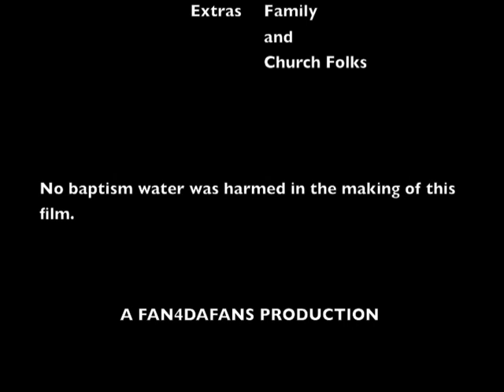Mother and Daughter Baptism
My beautiful sister & niece's baptism. Congrats my lovely chicas!